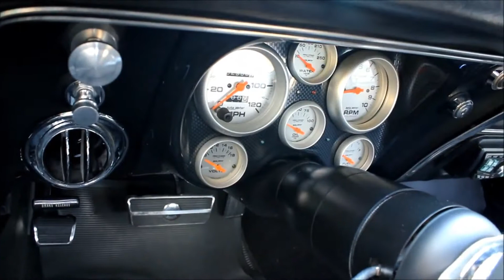Camaro Club of Southwest Florida / SEOsouthwestFLORIDA